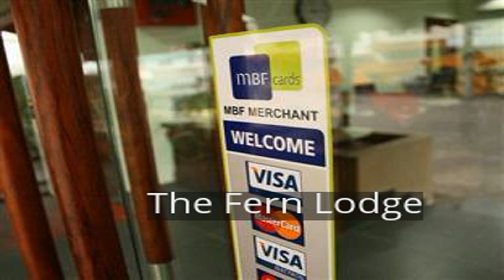The Fern Lodge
Stop at The Fern Lodge to discover the wonders of Johor Bahru. The hotel offers a wide range of amenities and perks to ensure you have a great time. To be found at the hotel are free Wi-Fi in all rooms, photocopying, convenience store, fax machine, taxi service. Television LCD/plasma screen, internet access – wireless, non smoking rooms, air conditioning, telephone can be found in selected guestrooms. The hotel offers various recreational opportunities. No matter what your reasons are for visiting Johor Bahru, The Fern Lodge will make you feel instantly at home.